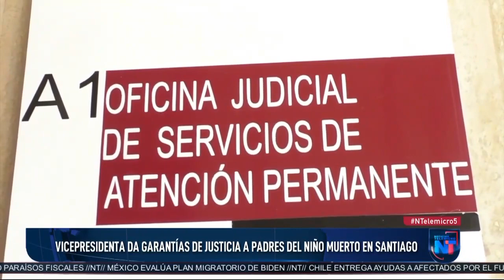Vicepresidenta Raquel Peña da garantías de justicia a padres del niño muerto en Santiago